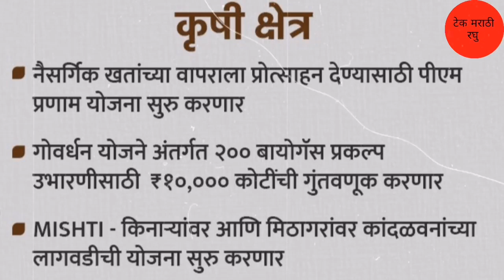मोदी सरकारच्या शेतकर्‍यांसाठी 8 महत्वाच्या घोषणा | सगळ्यात मोठी अपडेट | Maharashtra | agrowon batmi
धन्यवाद.
पुढील video पहा
लिंक :-
2) Gopinath Munde Apghat Vima Yojana 2022 | गोपीनाथ मुंडे शेतकरी अपघात विमा योजना | आताची मोठी बातमी
5) पीक विमा | Pik Vima 2022 | हा पॅटर्न पीक विम्यासाठी वापरण्यात यावा अशी विनंती दादाजी भुसे यांनी तोमर
7) Pm Kisan Yojana 2022 | Pm Kisan Yojana New Update | पीएम किसान योजना | पीएम नरेंद्र मोदी दिले संकेत
13) PM kisan e-kyc new update 2022 | Pm kisan kyc Last Date | पीएम किसान योजना ई-केवायसी तारीख वाढवली